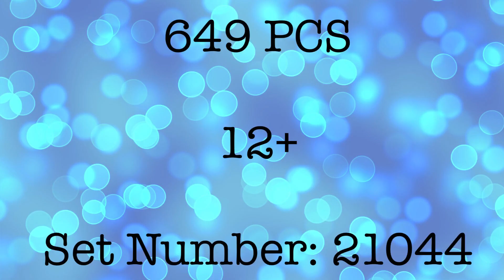Paris | Stop Motion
Laura's Stop Motion

LEGO Set Name: Paris
Set Number: 21044
Age: 12+
Pieces: 649